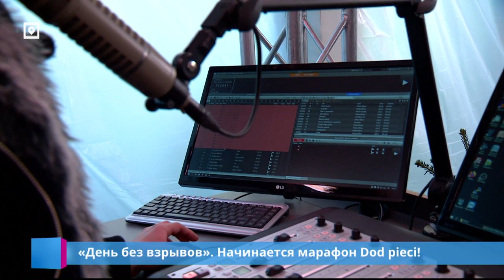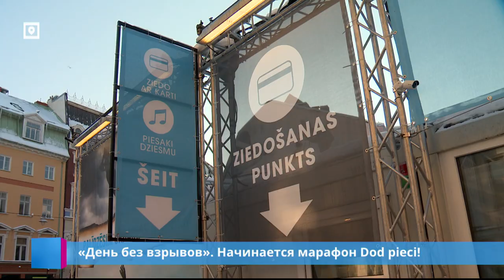«День без взрывов». Начинается марафон Dod pieci!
«День без взрывов». Лозунг ежегодного благотворительного марафона Dod pieci. В этом году вся страна будет собирать деньги для детей из Украины, которые в одночасье стали беженцами. Три диджея будут работать в стеклянной студии почти без сна и еды, а четвёртый диджей пробежит 7 марафонов по 42 километра. Старт уже завтра утром. О подготовке к большому благотворительному марафону расскажет Евгения Копылова.